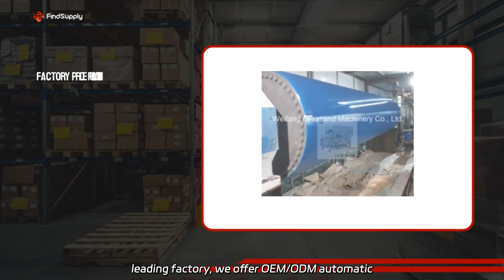Quality Paper Manufacturing Press Roll: A Reliable Wholesale Option for Manufacturers in China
Quality Paper Manufacturing Press Roll: A Reliable Wholesale Option for Manufacturers in China As a leading factory, we offer OEM/ODM automatic membrane filter presses with high quality and competitive factory prices. Our products include chamber press, plate & frame filter, belt filter press, and can also be customized to meet your specific needs.